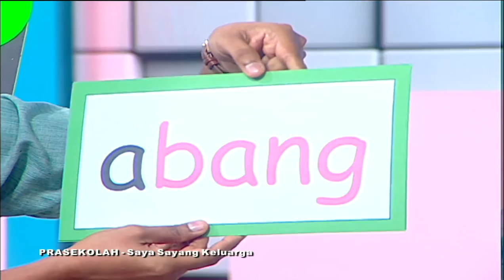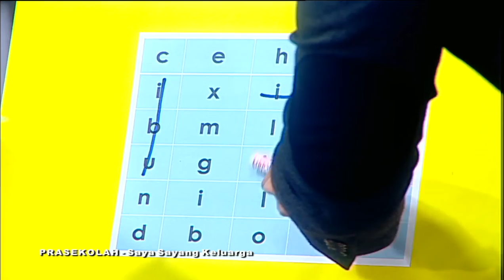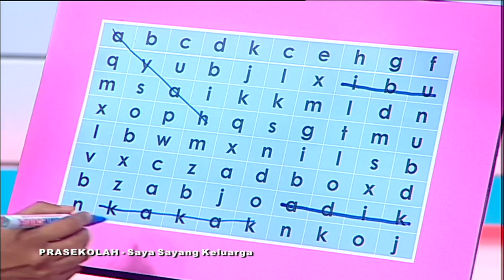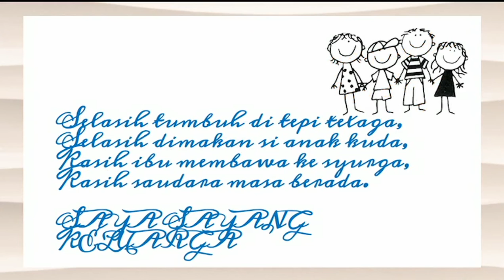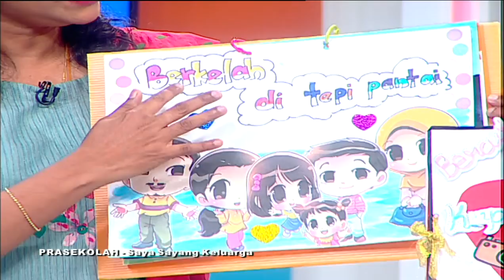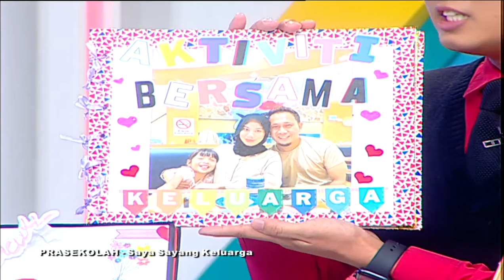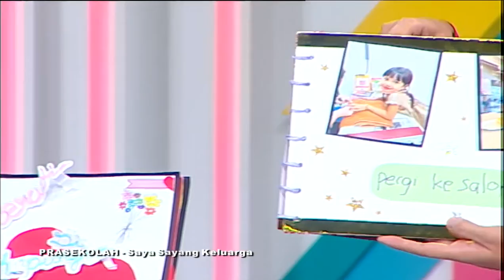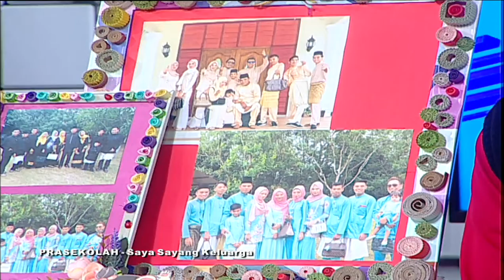DidikTV Mahir Ep 74 Prasekolah Saya Sayang Keluarga